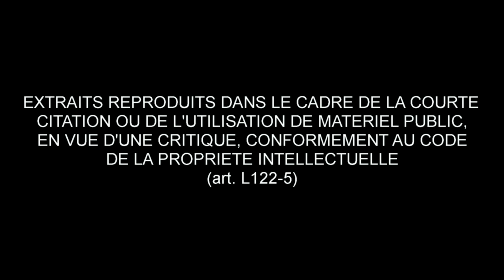J'ai vu ça au cinéma : It Follows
Mes impressions sur "It Follows" de David Robert Mitchell